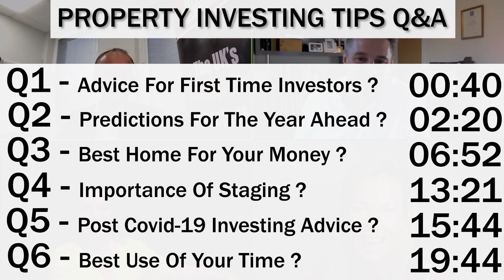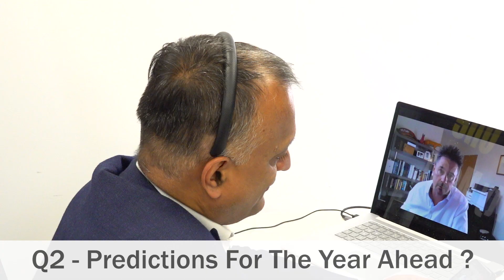UK Property Investing Tips, Property Investment Advice, Helen Chorley, Susannah Cole, Evan Maindonal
Q&A on UK Property Investing Tips and Property investment advice with Susannah Cole, Helen Chorley, Evan Maindonald. Hosted by Ranjan Bhattacharya.

Whats covered in this Q&A:
00:00 | Intro
00:51 | Q1. Advice for first time property investors?
02:17 | Q2. Predictions for the year ahead?
06:52 | Q3. Whats The Best Home For Your Money?
13:21 | Q4. Importance of staging Properties in a slower market?
15:44 | Q5. What property investing advice do you have for Post Covid-19?
19:44 | Q6. Whats the best use of your time during lock down?

How To Build A Successful Commercial Property Portfolio - Workshop